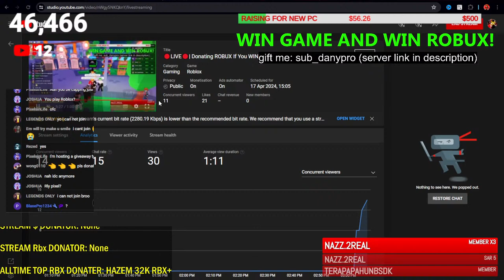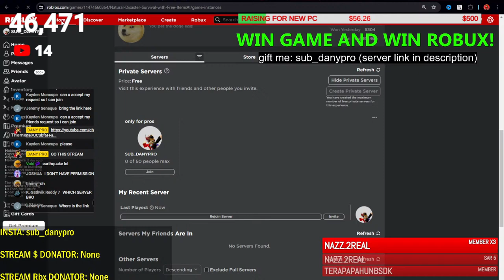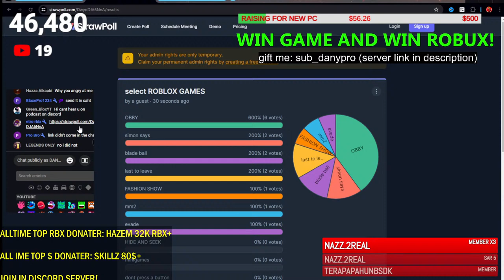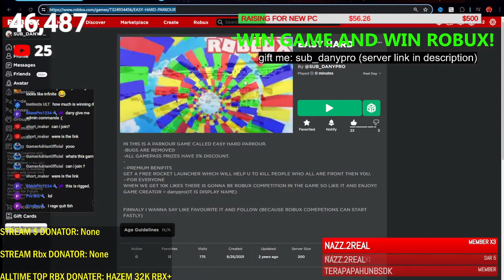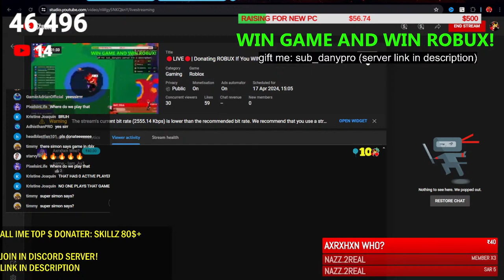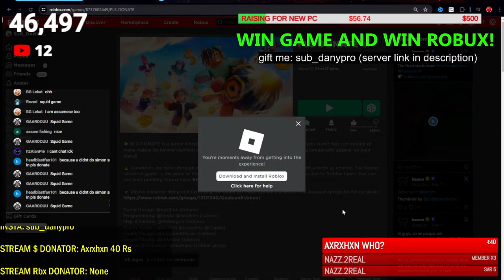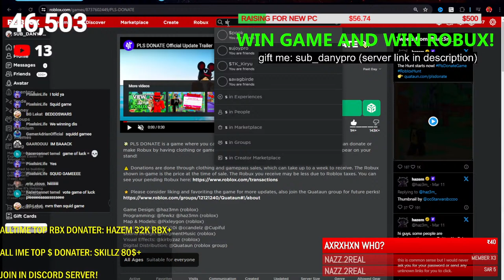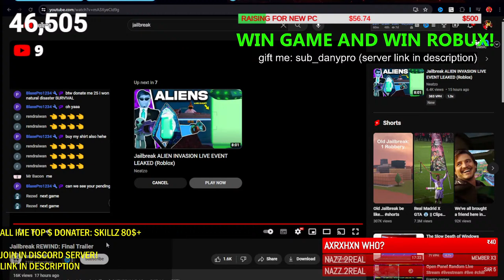FUN STREAM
DONATING

🎁ANY GIFTS WILL BE READ OUT IN STREAM!!